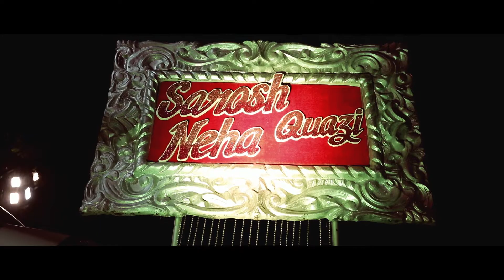Zoya & Shariq | Wedding Cinematic